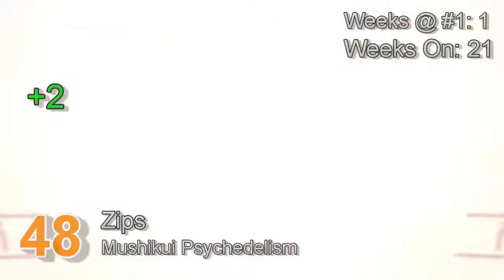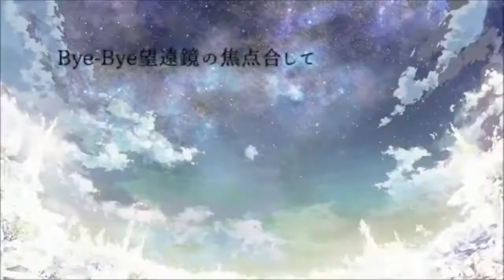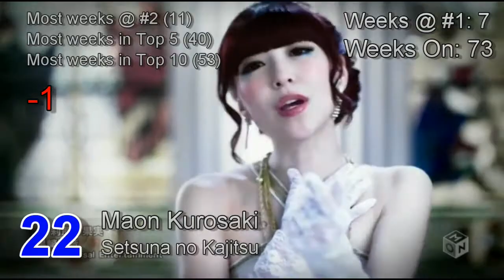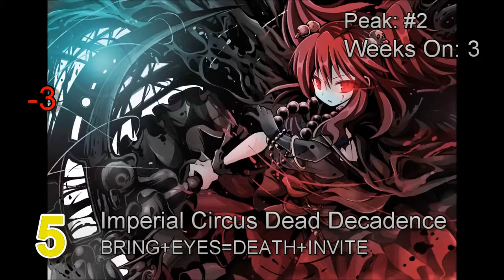Mad's Top-50: 04/11/17